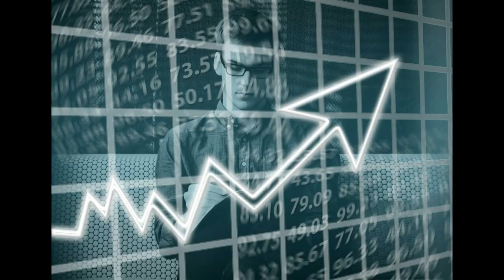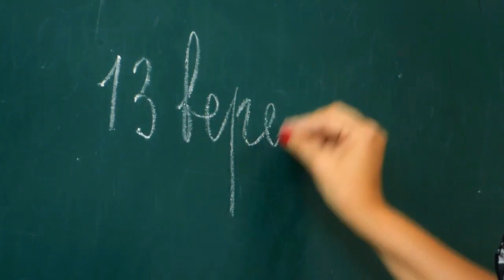Top 13 de países de América Latina en donde más se habla inglés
Top 13 países de América Latina en donde más se habla inglés

El idioma ingles es de expresa importancia en Latino América ya que el dominar este idioma constituye una gran ventaja a la hora de obtener oportunidades que de otra forma no serían tan asequibles por ello sucesivos gobiernos en Latino América, empresarios y familias han hecho diferentes esfuerzos e inversiones para que el número de hablantes siga creciendo. En el video de hoy veremos el top de países latinoamericanos donde hay el mayor número de hablantes del inglés

Numero 13 Perú
Se estima que el nivel de inglés de la población peruana es baja en general, no obstante Perú cuenta con un vasto atractivo turístico, lugares como Lima, Cuzco, Machu Pichu, entre otros reciben miles y miles de turistas al año por lo que no resulta extraño encontrar peruanos con un nivel aceptable del idioma ingles en sitios turísticos, pero el extranjero que quiera ver sitios menos turísticos de aquel país haría bien en dominar cierto nivel de español.

Numero 12 el salvador
Pese a que el nivel en general del idioma ingles en el salvador es bajo, en centros turísticos no resultaría difícil encontrar hablantes del idioma y cabe señalar el esfuerzo que se está haciendo desde el gobierno para mejorar el nivel de inglés de la población en general y además la demanda de hablantes del idioma ha aumentado en el país debido al creciente desarrollo de la industria call center

Numero 11 panamá
En su momento durante la construcción del Canal de Panamá esto atrajo mucha gente que hablaban ingles como lengua materna hoy en día los panameños reconocen que hablar el idioma ingles es clave a la hora de competir por mejores puestos de trabajo y por ende mejorar la economía

Numero 10 Brasil
En el puesto número diez se encuentra Brasil, sin duda el nivel de inglés de la población brasileña ha mejorado aún se considera bajo, pero el extranjero que se limite a áreas turísticas no tendrá problemas a la hora de encontrar a personas que tengan cierto nivel de inglés en el área

Numero 9 Uruguay
Un dato curioso de Uruguay es que a diferencia de otros países de la región las mujeres tienen un mayor nivel de inglés al de los hombres, las mujeres uruguayas tienen un nivel de 51.77 frente a los hombres que tienen un 43.31-

Numero 8 Honduras
En Centroamérica Honduras es el país con el mayor número de instituciones dedicadas al aprendizaje del idioma inglés, la oferta de aprendizaje de inglés esta presente en casi la totalidad de los 18 departamentos del país, además de que la Ley Fundamental en Honduras establece la enseñanza del idioma ingles a partir de Cuarto Grado en las instituciones publicas

Numero 7 Republica dominicana
La republica dominicana siendo un país en la cual el sector turístico es fundamental para su economía, el inglés es inculcado desde muy temprana edad a los jóvenes por parte de sus padres, además el Estado Dominicano cuenta con un programa intensivo llamado ingles por inmersión donde jóvenes universitarios pueden estudiar inglés de lunes a viernes, 4 horas al día por diez meses.

Numero 6 Bolivia
Ocupa el lugar número 46 de 100 países de diferentes regiones del mundo al igual que en Uruguay las mujeres resultar con mejor nivel de inglés que los hombres sin embargo a nivel de Latinoamérica los hombres registra una leve ventaja en el manejo del idioma

Numero 5 Cuba
A medida que paulatinamente Cuba se ha ido abriendo a la inversión extrajera junto con la importancia del sector turístico del país el gobierno cubano a tomado medidas para fomentar el aprendizaje del idioma inglés.

Numero 4 Paraguay
Sorpresivamente Paraguay ha aumentado su nivel de inglés hasta llegar al puesto número 4 de la lista, el ministerio de educación y ciencias paraguayo ha hecho grandes esfuerzos para estandarizar la enseñanza del idioma en el país con la ayuda del sector privado  y la inversión extranjera.

Numero 3 Chile
En Chile el nivel de inglés bastante bueno, los hombres en Chile hablan em mayor cantidad y mejor que las mujeres con una diferencia de 30 puntos y se estima que el 72% de los chilenos poseen un dominio básico de la lengua

Numero 2 Costa Rica
Costa Rica es el segundo país con mejor competencia lingüística en ingles de Latino América y cabe destacar que San Jose está dentro de las mejores ciudades con mejor dominio del inglés.

Numero 1 Argentina
En el dominio del idioma ingles en la región argentina se lleva la corona y de hecho se estima que la ciudad de Buenos Aires esta por encima de países como suiza, Republica Checa y Grecia.
Este video fue gracias en parte a pixabay
Algunas de las imagenes estan bajo las siguientes licencias: